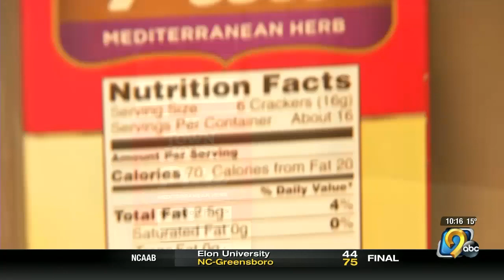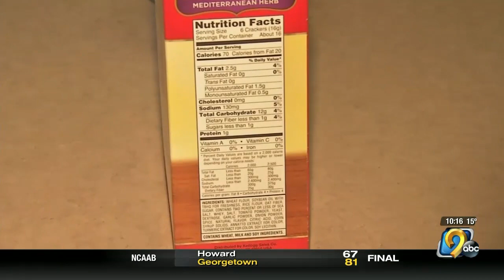Dr Zittergruen on Fainting Students & Sodium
More kids are fainting during school than ever before, and it might have to do with those healthier school lunches. Learn more from Mercy Pediatric Cardiologist, Mark Zittergruen, MD, during this KCRG TV-9 story from December 2017.